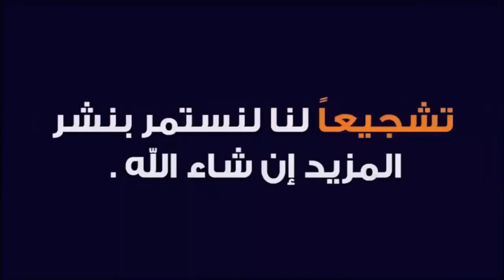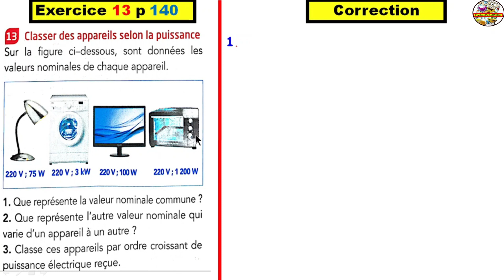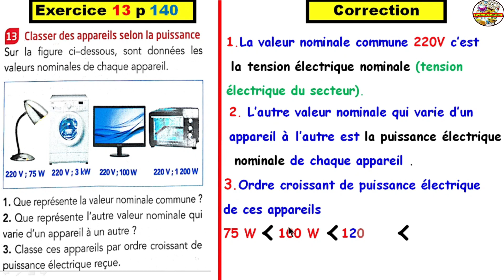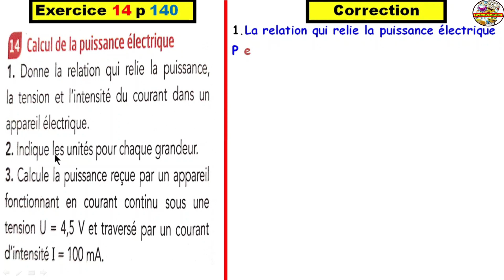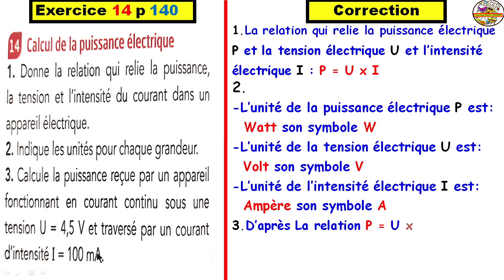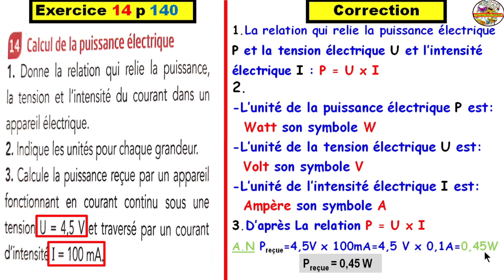Exercices ETINCELLE 13 et 14 Page 140: 3ème APIC الثالثة إعدادي (La puissance électrique )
Exercices du manuel ETINCELLE  13 et 14 Page 140: 3ème APIC الثالثة إعدادي (La puissance électrique القدرةة الكهربائية  )